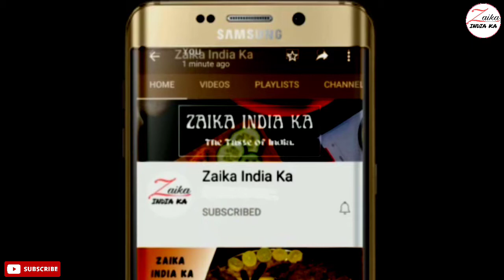Soya Biryani Recipe | सोया वेज बिरयानी बनाने की रेसिपी | Soya chunks Biryani | Zaika India ka Recipe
Soya chunks biryani recipe
सोया वेज बिरयानी बनाने की सबसे आसान रेसिपी

Tbsp–बड़ा चम्मच
Tsp–छोटा चम्मच

सामग्री
200 ग्राम सोयाबीन
1 किलो बासमती चावल

मैरिनेशन के लिए
भिगोए हुए सोयाबीन
200 ग्राम दही
1 tsp कश्मीरी लाल मिर्च पाउडर
2 tsp लाल मिर्च पाउडर
1 tsp हल्दी पाउडर
2 tsp नमक
2 tsp धनिया पाउडर
2 tbsp बिरयानी मसाला/1tsp गरम मसाला
3 tbsp अदरक–लहसुन–छोटी हरी मिर्च का पेस्ट

चावल उबलने के लिए
4 लीटर पानी
2.5 tsp नमक
1 दालचीनी
1 फूल
5 काली मिर्च
1 तेज पत्ता
भिगोए हुए बासमती चावल

200 ml तेल
1 दालचीनी
1 फूल
1 जवत्री का फूल
5 लौंग
2 छोटी इलायची
1/4 tsp जीरा
5 टमाटर
700 ग्राम प्याज

सजावट के लिए
तली हुई प्याज (आवश्यकतानुसार)
बारीक कटा हुआ हरा धनिया(आवश्यकतानुसार)
पुदीना(आवश्यकतानुसार)
फूड कलर(आवश्यकतानुसार)
1 tbsp घी

Ingrediants
200 grams soybeans
1 kg basmati rice

for marination
soaked soybeans
200 grams curd
1 tsp Kashmiri red chili powder
2 tsp red chili powder
1 tsp turmeric powder
2 tsp salt
2 tsp coriander powder
2 tbsp biryani masala/1tsp garam masala
3 tbsp ginger-garlic- green chili paste

to boil rice
4 liters of water
2.5 tsp salt
1 cinnamon
1 flower
5 black pepper
1 bay leaf
soaked basmati rice

200ml oil
1 cinnamon
1 flower
1 jatri flower
5 cloves
2 small cardamom
1/4 tsp cumin
5 tomatoes
700 grams onions

for garnishing
Fried Onions (as needed)
finely chopped coriander (as needed)
Mint leaves (as needed)
food color (as needed)
1 tbsp ghee